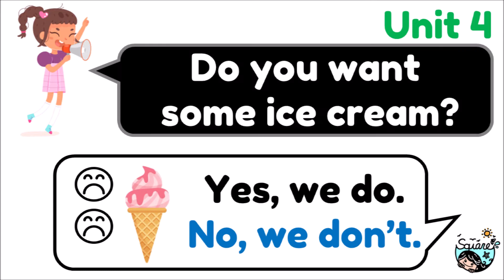翰林 Here We Go 3_Unit 4